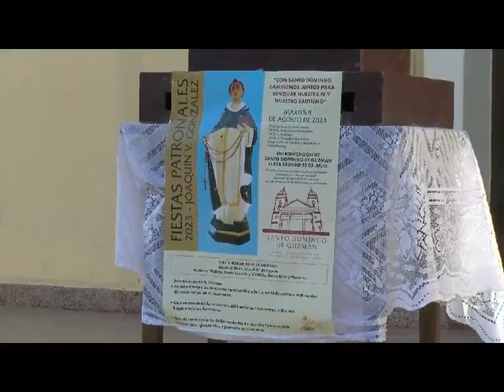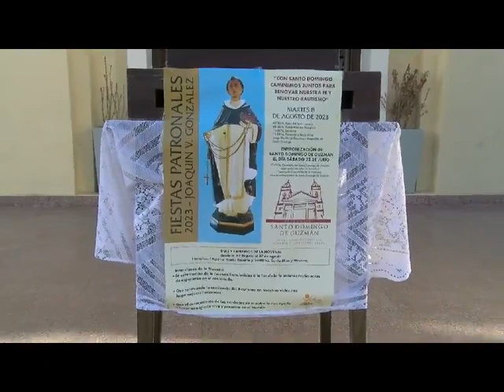padre leon aufredes sto domingo de guzman